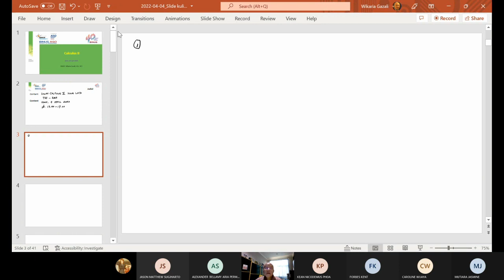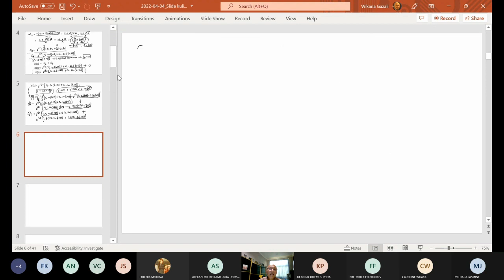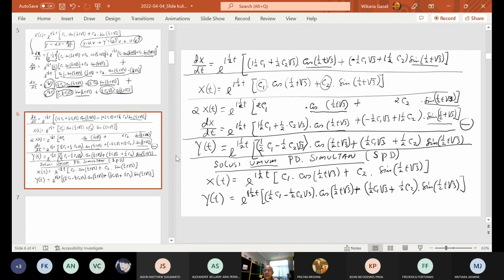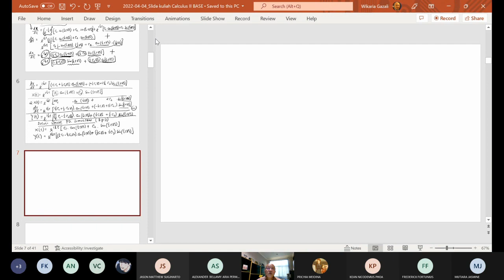2022-04-04_Kuliah_Sesi 13 Week 07 - Shift 3 Calculus II pk 13.20-15.00 PDE-BASE by Wikaria Gazali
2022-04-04_Kuliah_Sesi 13 Week 07 - Shift 3 Calculus II pk 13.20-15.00 PDE-BASE by Wikaria Gazali